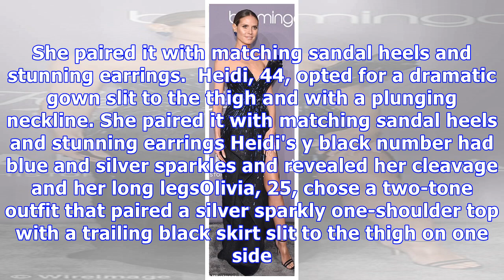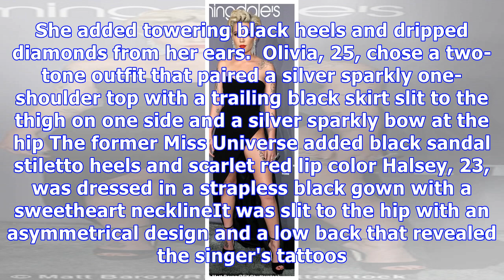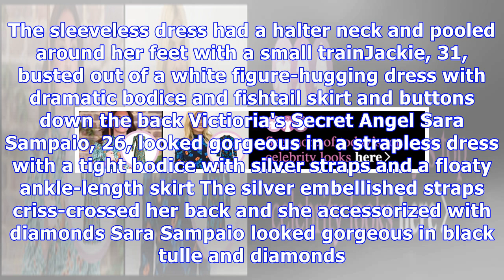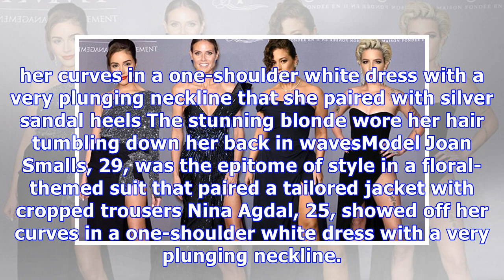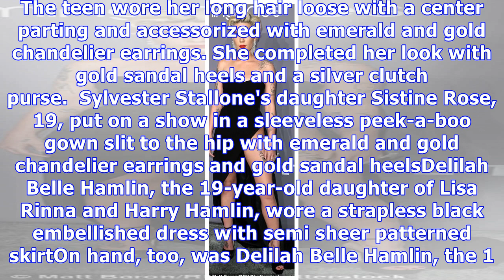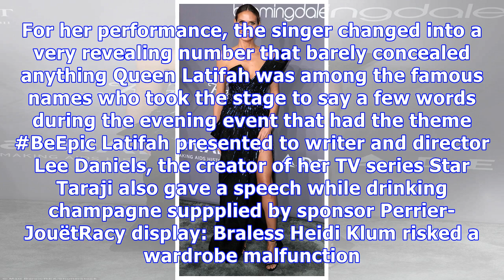Ashley Graham, Heidi Klum, Olivia Culpo,Halsey at NYC amfAR gala